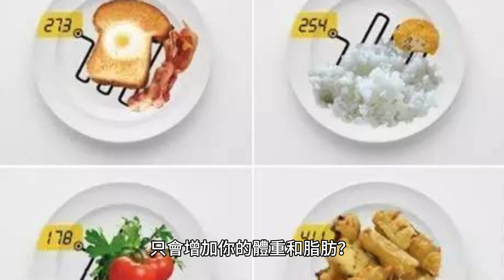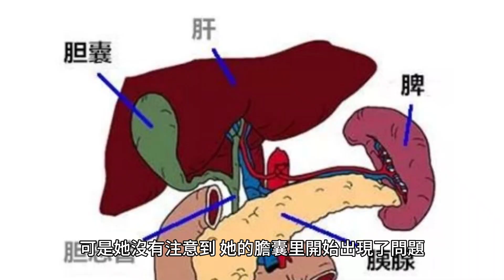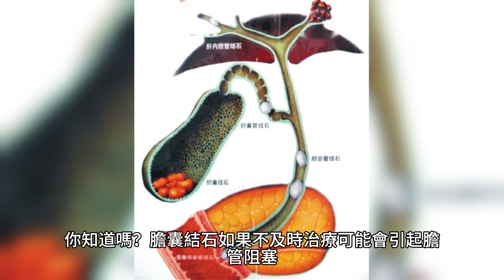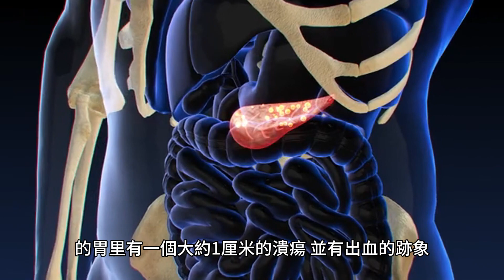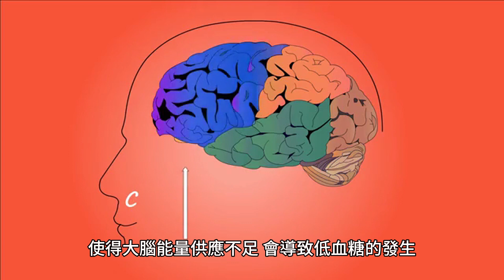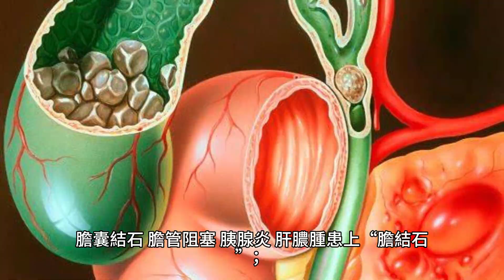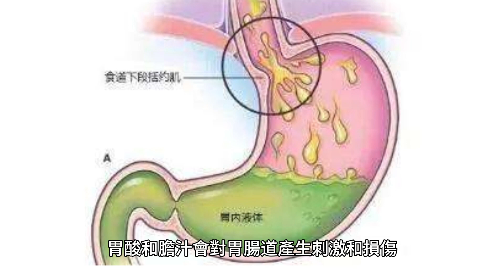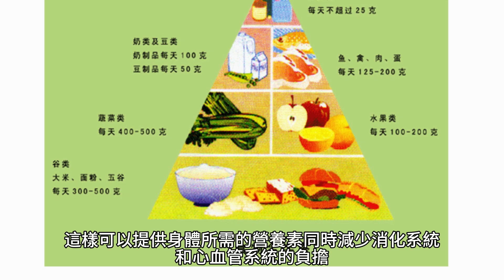堅持不吃晚飯的人，結果會怎樣？除了變瘦，還有4個後果在等著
你是不是經常為了減肥而不吃晚飯？你是不是覺得晚飯是多余的，只會增加你的體重和脂肪？你是不是認為只要白天吃得好，晚上就可以忍餓？如果你有這樣的想法，那你就大錯特錯了！堅持不吃晚飯的人，結果會怎樣？除了可能變瘦，還有4個後果在等著你！

小張：不吃晚飯，變成“瘦弱王”
小張是一名大學生，他從小就胖胖的，被同學們取笑為“小胖子”。他很想減肥，但又不願意運動。他聽說不吃晚飯可以減肥，於是他就開始每天只吃早餐和午餐，晚上什麽也不吃。剛開始的時候，他覺得很難受，肚子咕咕叫，頭暈眼花。

但他咬牙堅持，想著自己會變瘦變帥。果然，一個月後，他的體重下降了10斤，他高興地跑去買了新衣服。可是他沒有注意到，他的皮膚也變得幹燥暗沈，頭發也變得稀疏幹枯，眼睛也失去了光澤。

他的同學們看到他的變化，都感到驚訝和擔心。有人問他：“小張，你是不是生病了？你怎麽變成這樣？”小張卻自豪地說：“我沒事啊，我在減肥呢！看，我都瘦了10斤！”同學們搖搖頭，覺得他太傻太可憐。

小劉：不吃晚飯，患上“膽結石”
小劉是一名白領，她工作很忙，經常加班到很晚。她也想減肥，但她沒有時間去健身房。她聽說不吃晚飯可以減肥，於是她就開始每天只吃早餐和午餐，在公司里喝點水果汁或者咖啡。

她覺得這樣很方便，也不會影響工作效率。她也覺得自己的體重有所下降，她很滿意。可是她沒有注意到，她的膽囊里開始出現了問題。因為她長期不吃晚飯，在非消化期間膽汁會在膽囊里長時間聚集，這樣膽汁會變稠，容易結晶形成膽囊結石。

有一天晚上，她突然感到右上腹劇烈疼痛，並伴有惡心、嘔吐、發燒等癥狀。她被送到醫院檢查後發現自己患上了膽結石，並需要手術治療。

醫生告訴她：“你這是因為長期不吃晚飯導致的。你知道嗎？膽囊結石如果不及時治療，可能會引起膽管阻塞、胰腺炎、肝膿腫等嚴重並發癥，甚至危及生命。”小劉後悔不已，覺得自己太不愛惜自己的身體了。

小王：不吃晚飯，得了“胃潰瘍”
小王是一名教師，他喜歡運動，身材很好。他也不吃晚飯，但不是為了減肥，而是為了鍛煉身體。他認為晚上不吃東西，可以讓胃腸休息一下，也可以避免攝入過多的熱量。

他每天晚上都去跑步或者打球，然後回家洗個澡就睡覺。他覺得這樣很健康，也很舒服。可是他沒有注意到，他的胃里開始出現了問題。因為他長期不吃晚飯，胃酸會腐蝕胃粘膜，長此以往，會增加胃炎、胃潰瘍等疾病的風險。

有一天早上，他起床後感到胸口悶痛，嘴里有血腥味。他吐出一口血後，立刻去了醫院。醫生給他做了胃鏡檢查後發現他的胃里有一個大約1厘米的潰瘍，並有出血的跡象。

醫生告訴他：“你這是因為長期不吃晚飯導致的。你知道嗎？胃潰瘍如果不及時治療，可能會引起出血、穿孔、惡變等嚴重並發癥，甚至危及生命。”小王驚恐不已，覺得自己太不懂得保護自己的身體了。

小李：不吃晚飯，患上“低血糖”
小李是一名學生，她喜歡學習，成績很好。她也不吃晚飯，但不是為了減肥，而是為了多花點時間覆習功課。她認為晚上不吃東西，可以讓大腦更清醒，也可以避免消化不良影響睡眠質量。

她每天晚上都在書桌前看書或者做題，直到很晚才睡覺。她覺得這樣很努力，也很有成就感。可是她沒有注意到，她的血糖水平開始下降了。因為她長期不吃晚飯，在晚上學習時消耗了大量的能量，使得大腦能量供應不足，會導致低血糖的發生。

有一天晚上，她正在做數學題時，突然感到頭暈、心慌、出冷汗、手抖等癥狀。她拿起手機想給父母打電話求救，卻發現自己說話含糊不清，甚至出現幻覺和意識障礙。

她被父母發現後送到醫院檢查後發現自己患上了低血糖，並需要靜脈注射葡萄糖液來恢覆正常。醫生告訴她：“你這是因為長期不吃晚飯導致的。你知道嗎？低血糖如果不及時處理，可能會引起昏迷、抽搐、腦損傷等嚴重後果，甚至危及生命。”小李後悔不已，覺得自己太不重視自己的身體了。

這四個故事告訴我們，堅持不吃晚飯的人，結果會怎樣？除了可能變瘦，還有以下四個後果在等著他們：

皮膚幹燥暗沈，頭發稀疏幹枯，眼睛失去光澤，變成“瘦弱王”；

膽囊結石，膽管阻塞，胰腺炎，肝膿腫，患上“膽結石”；

胃潰瘍，出血，穿孔，惡變，得了“胃潰瘍”；

低血糖，昏迷，抽搐，腦損傷，患上“低血糖”。

那麽，為什麽不吃晚飯會導致這些後果呢？我們來看看醫學科普的解釋吧。

晚飯的作用
晚飯是一天中最後一頓飯，它的作用是為我們的身體提供足夠的能量和營養，在夜間進行新陳代謝和修覆。如果我們不吃晚飯，就會打亂我們的生物鐘和內分泌平衡，造成以下幾方面的影響：

影響大腦功能。大腦是人體最重要的器官之一，它需要穩定的能量供應來維持正常的思維、記憶、情緒等功能。如果我們不吃晚飯，就會導致大腦能量供應不足，從而影響大腦的工作效率和質量。長期不吃晚飯還會增加神經退行性疾病如老年癡呆等的風險。

影響消化系統。消化系統是人體最重要的器官之一，它需要定時的進食來保持正常的消化功能。如果我們不吃晚飯，就會導致胃腸道空虛過久，胃酸和膽汁會對胃腸道產生刺激和損傷。長期不吃晚飯還會增加胃腸道潰瘍、結石、癌變等的風險。

影響免疫系統。免疫系統是人體最重要的器官之一，它需要充足的營養來保持正常的抵抗力。如果我們不吃晚飯，就會導致營養素攝入不足，從而影響免疫細胞和抗體的生成和活性。長期不吃晚飯還會增加感染、過敏、自身免疫性疾病等的風險。

影響內分泌系統。內分泌系統是人體最重要的器官之一，它需要規律的進食來保持正常的激素水平。如果我們不吃晚飯，就會導致血糖水平下降和胰島素分泌紊亂，從而影響糖代謝和脂代謝。長期不吃晚飯還會增加糖尿病、高血壓、高血脂、心血管疾病等的風險。

晚飯的原則
從上面的分析可以看出，晚飯對我們的身體健康有著重要的作用，我們不能因為減肥或者其他原因而不吃晚飯。但是，這並不意味著我們可以隨意地吃晚飯，我們還需要遵循一些原則，才能讓晚飯發揮最大的效益，而不是帶來負擔。以下是一些晚飯的原則：

吃得早。晚飯應該在睡前3-4小時內吃完，這樣可以避免晚上消化不良或者胃脹氣等不適感。如果晚上加班或者學習到很晚，也要盡量在10點前吃完晚飯，否則會影響睡眠質量和第二天的精神狀態。

吃得少。晚飯應該控制在一天總熱量的20%-30%左右，這樣可以避免攝入過多的熱量導致肥胖或者其他代謝性疾病。如果白天吃得多，晚上就要相應地減少食量，反之亦然。晚飯的分量以七八分飽為宜，不要吃得過飽或者過餓。

吃得好。晚飯應該選擇營養均衡、易消化、低脂肪、低鹽的食物，這樣可以提供身體所需的營養素，同時減少消化系統和心血管系統的負擔。晚飯應該多吃蔬菜、水果、豆制品、粗糧等富含纖維素和維生素的食物，少吃肉類、油炸、辛辣、甜食等高脂肪、高糖、刺激性的食物。

吃得慢。晚飯應該細嚼慢咽，這樣可以增加咀嚼次數和唾液分泌，從而促進消化和吸收，同時也可以增加飽腹感，防止暴飲暴食。每口食物至少要咀嚼20次以上，每頓飯至少要花20分鐘以上。

我們了解了堅持不吃晚飯的人，結果會怎樣？除了可能變瘦，還有4個後果在等著他們：變成“瘦弱王”、“膽結石”、“胃潰瘍”、“低血糖”。

我們也了解了晚飯對我們身體健康的作用和原則。我們希望通過本文能夠提高大家對晚飯的重視和正確的認識，讓大家都能吃出健康和美麗。